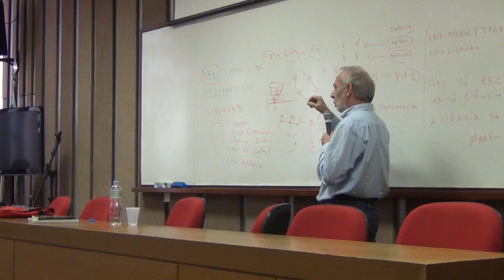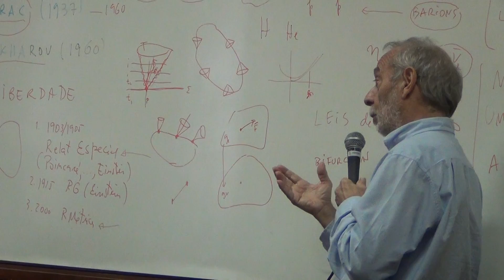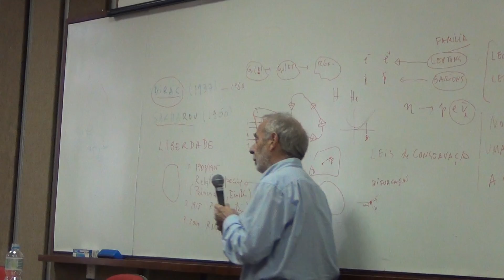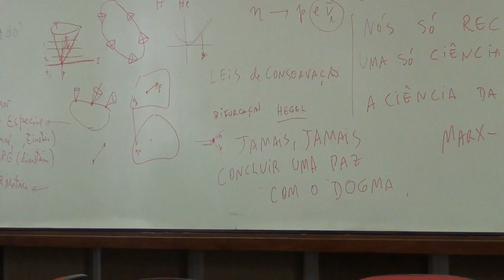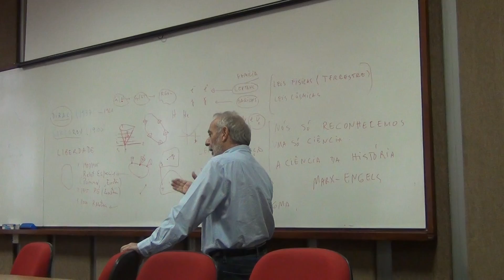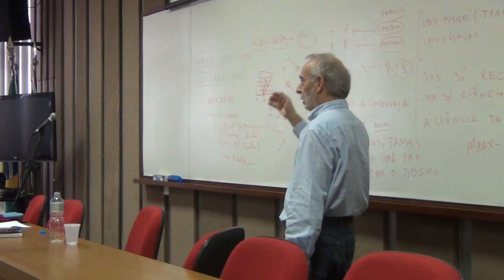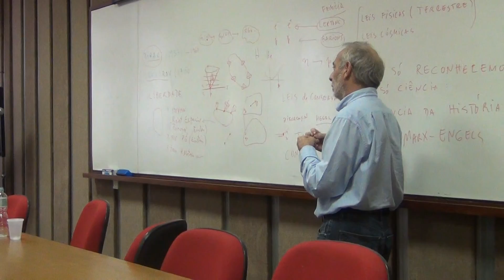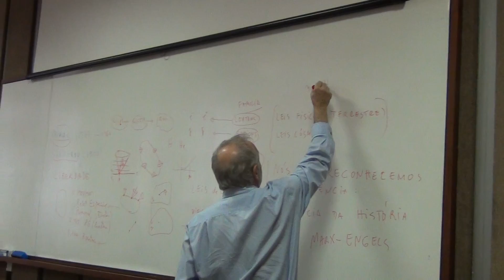HCTE/UFRJ - AUTO CRÍTICA DA CIÊNCIA Parte 6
Seminários I  2017.1 - HCT741
Professor Responsável: Coordenador Mércio Gomes

Seminários realizados em torno de temas específicos de interesse dos alunos. Apresentação de palestras com professores internos e externos ao Programa. Um dos objetivos é proporcionar análise crítica sobre os assuntos abordados e a socialização entre os alunos e seus temas de pesquisa.